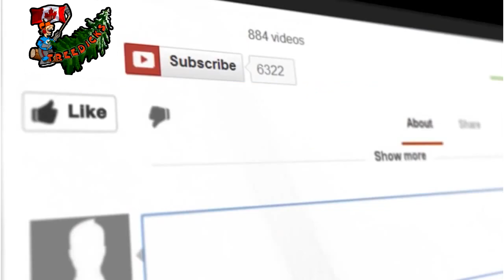girl on top of car begs for money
Just out and about today, guys are working but I had some quotes to do .